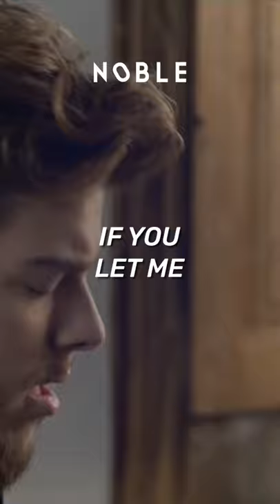Noble - Honey (Lyric Short)